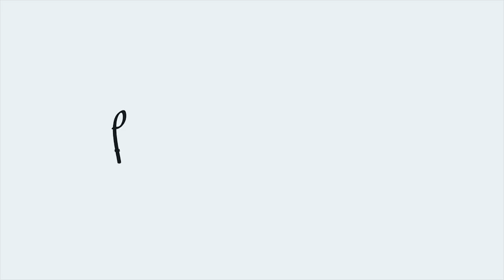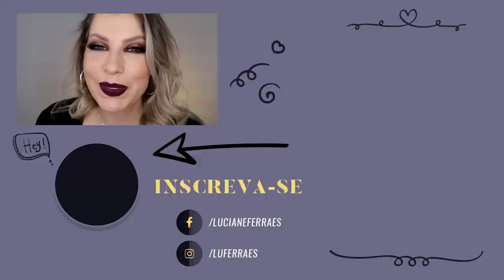PRIMEIRAS IMPRESSÕES LINHA NIINA SECRETS COM EUDORA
📲 TE ESPERO NO INSTA: @luferraes

🤝PARA CONTRATAR :
(presenças e publicidade)

👉🏻SUGESTÕES DE VÍDEOS  QUE POSSAM TE AJUDAR NO MAKE👇🏼